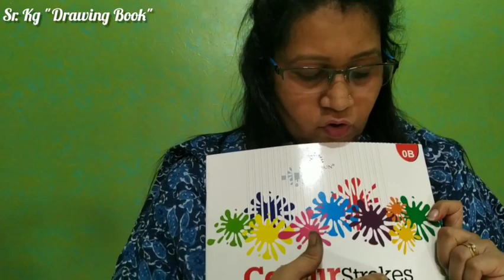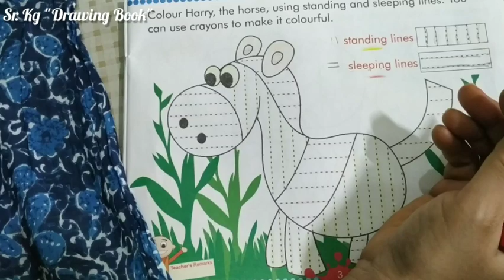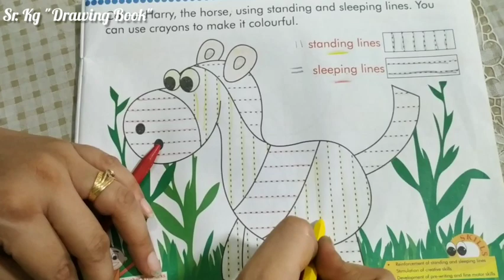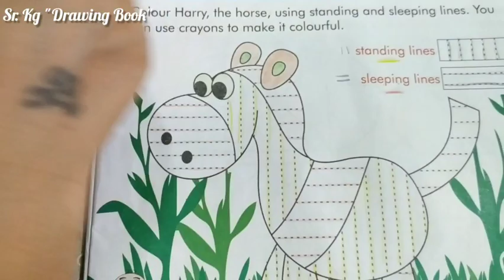SENIOR K.G. | Subject - DRAWING | LINE | E Learning Concept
E Learning Concept
SENIOR K.G. | Subject - DRAWING | LINE